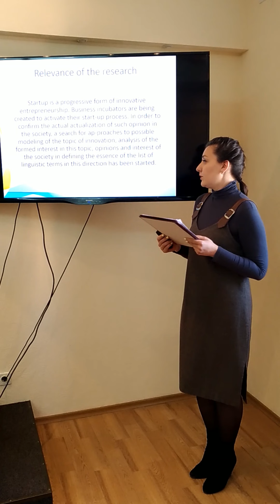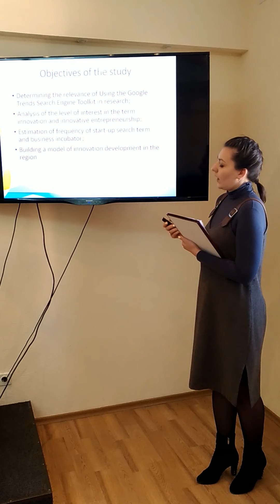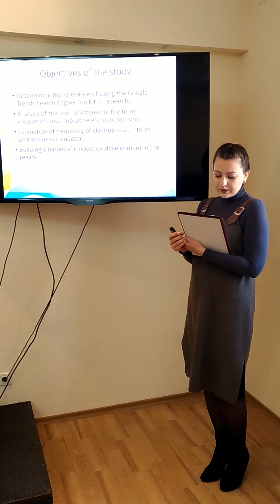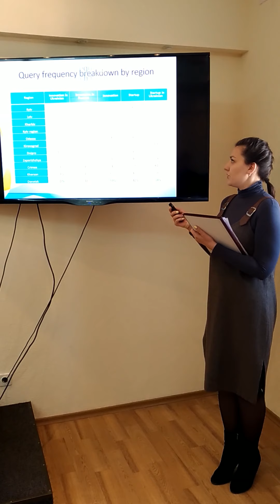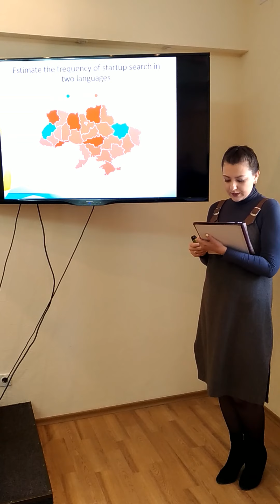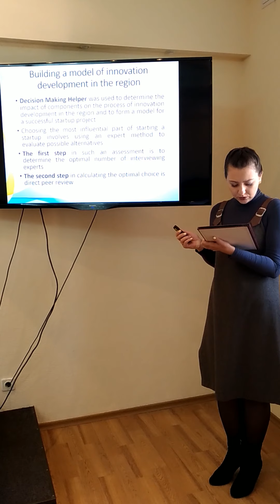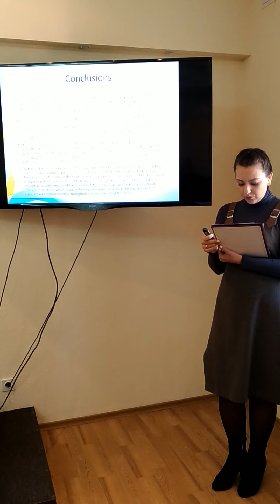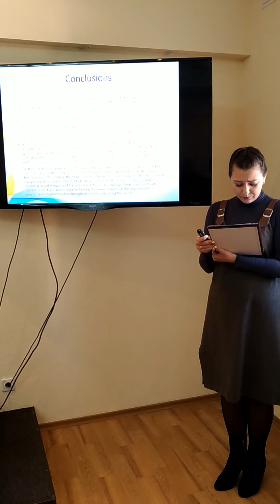Estimation of the level of interest and modeling of the topic of innovation through search in Google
Kliuiev Oleksandr (1), Vnukova Nataliya (2), Hlibko Serhii (3), Brynza Natalia (2) and Davydenko Daria (1)

1 - M.S. Bokarius Kharkiv Research Institute of Forensic Examinations of Ministry of Justice of Ukraine
2 - Simon Kuznets Kharkiv National University of Economics
3 - Scientific and Research Institute of Providing, Legal Framework for the Innovative Develop-ment, National Academy of Law Sciences of Ukraine

The study presents the use of the Google Trends Search Engine Toolkit in identi-fying interest in innovation trends through queries in different languages of users in Ukraine for terms of innovation: innovation, startup, innovative entrepreneur-ship, business incubator. The Decision Making Helper software to model the components of the impact on the development of startups in the region was built, taking into account the high asymmetry of the development of startups in the re-gions of Ukraine. Google Trends search engine have ample opportunities to de-termine users' level of interest in major trends in the economy and other areas of public life was shown, the study of moods and thoughts, which allows to form a statistical base for decision making for modeling the directions of territorial de-velopment. The example of the topic of innovation the moods and thoughts, which allowed to form a statistical base in dynamics for decision-making on modeling the tasks of innovative development of regions was explored.